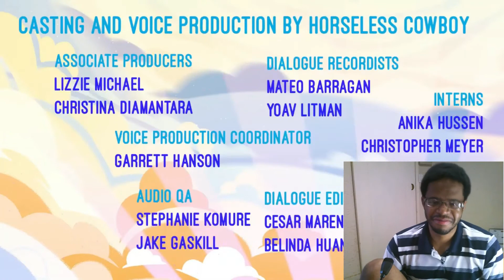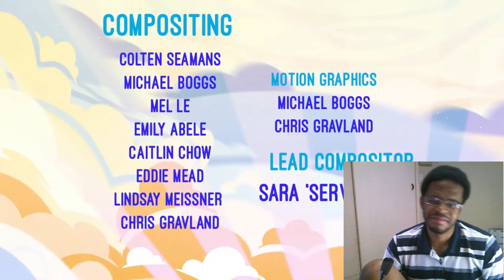HELLUVA BOSS - C.H.E.R.U.B // S1: Episode 4 | REACTION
To die or not to die that is the question.

Timestamps:
00:00 - Introduction
00:30 - HELLUVA BOSS - C.H.E.R.U.B // S1: Episode 4 | REACTION
18:25 - Final Thoughts